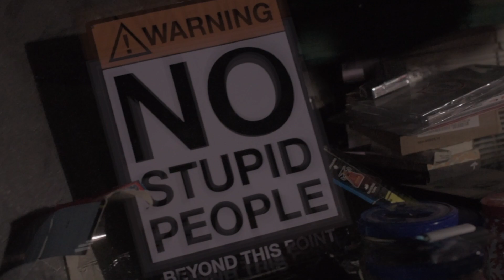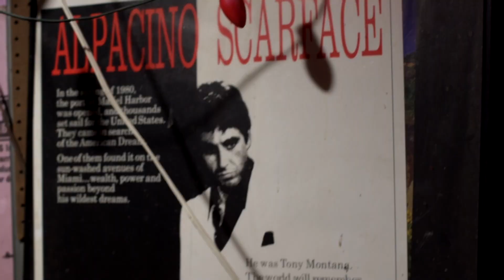Voe Black🕵🏾 "TrapHouse🏚" Feat Tha Paper City ParkBoyz x OVA x MFG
The 🔥hottest artist's  in 757 and the 804 ...  does a dope collab freestyle to a classic hip hop beat  UNG.